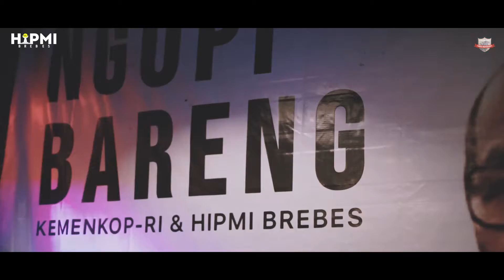TEASER HIPMI & KEMENKOP